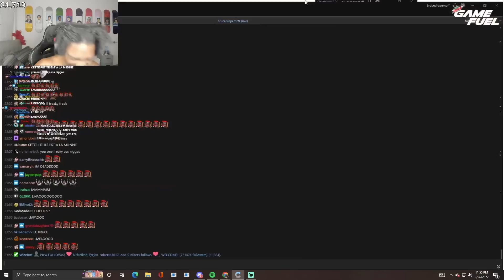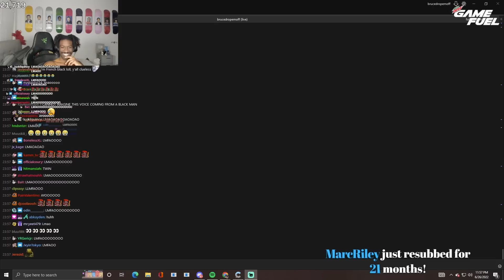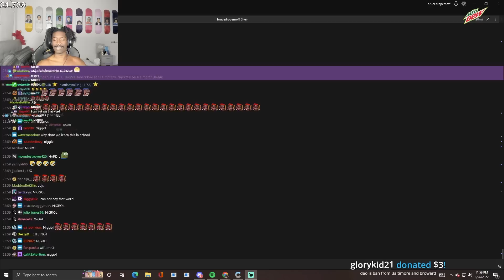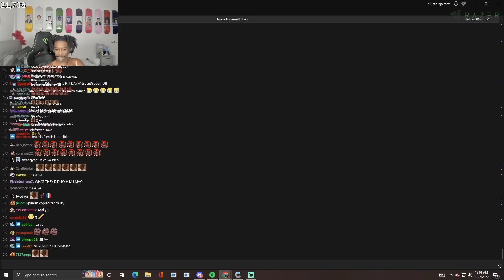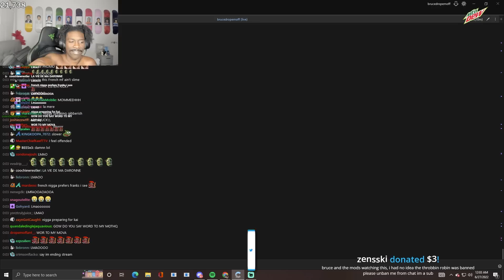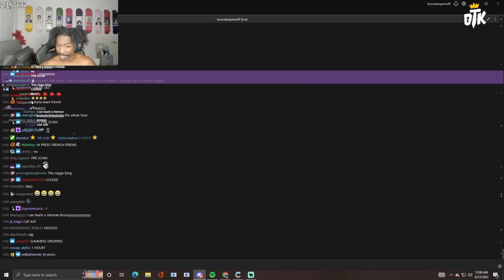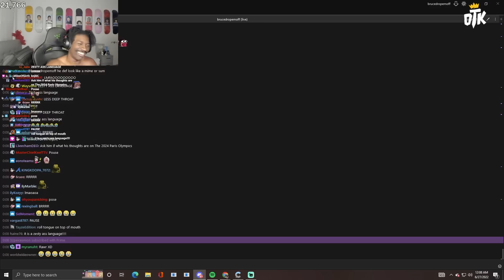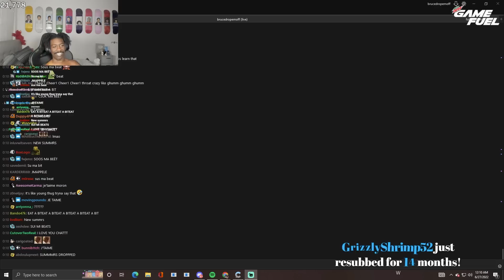BruceDropEmOff CRIES Laughing Trying To LEARN French..